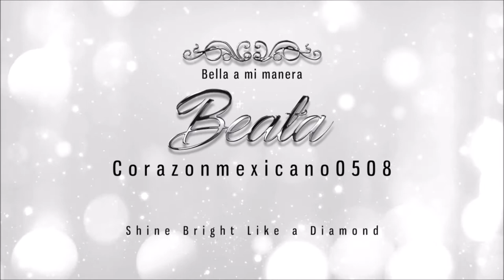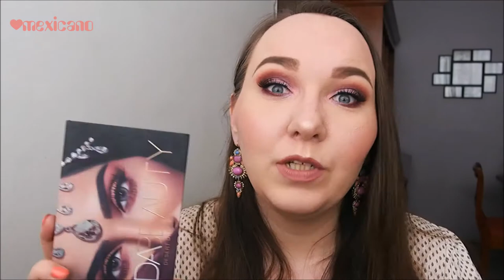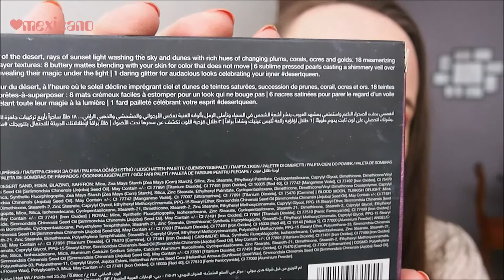Reseña/Review: paleta Desert Dusk de Huda Beauty :)